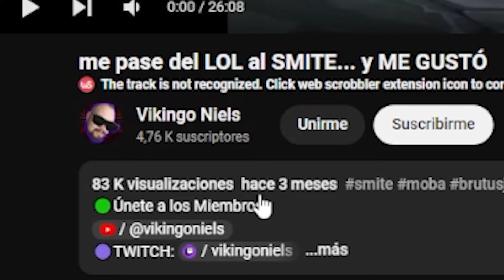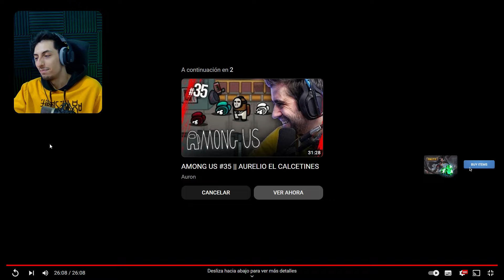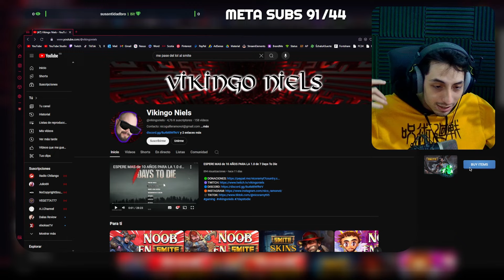Jugador de LOL prueba SMITE por primera vez... Y LE GUSTA | Reacción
En este vídeo reaccionaremos al vídeo de "Vikingo Niels", jugador de League of Legends el cual probará SMITE por primera vez y veremos sus primeras impresiones y reacciones sobre el juego.

00:00 Introducción

00:46 Reaccion a LOL player en SMITE

34:08 Conclusión

💎Puedes comprar gemas, el god pack o lo que desees en SMITE mediante nexux.gg (Tienda socio de Hi-Rez para la compra de contenido) con mi link para apoyar mi contenido:

🔵Nuevo TikTok para builds, Dioses, Meta de Ranked y Clips🔵

Entra y juega Smite con tus amigos en la familia de Arión.